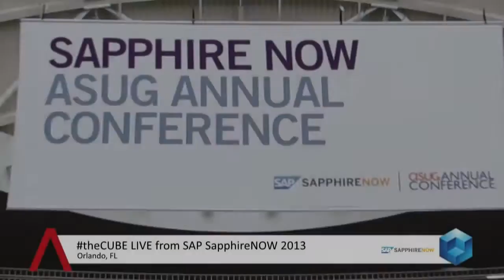SAP Sapphire 2013